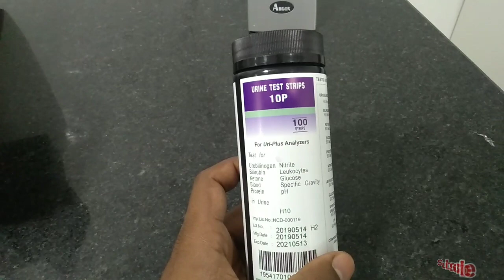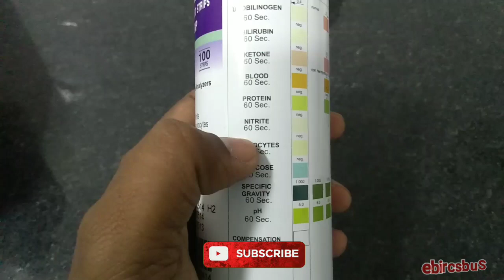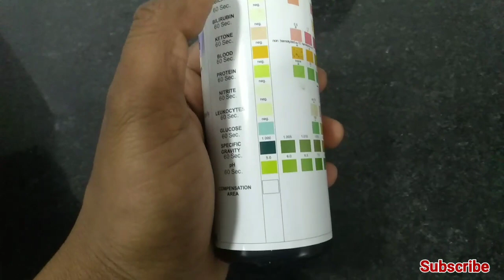Urine test basic knowledge | urine test report | urine test procedure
Is video me urine test ke bare me kuch basic knowledge diya gya hai.kaise ham strips se urine test kare iska basic test procedure batay hai.

Urine test basic knowledge | urine test report
| urine test procedure

                                                                                                             tanupath
                                                                                                         TANUPATH